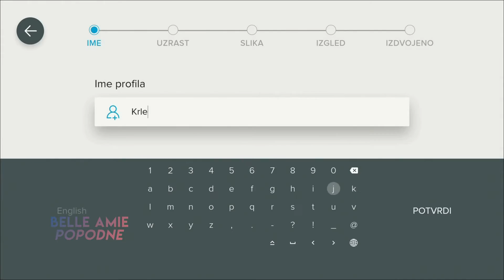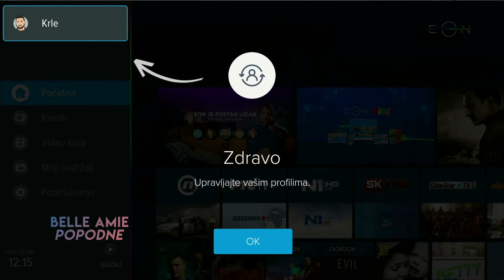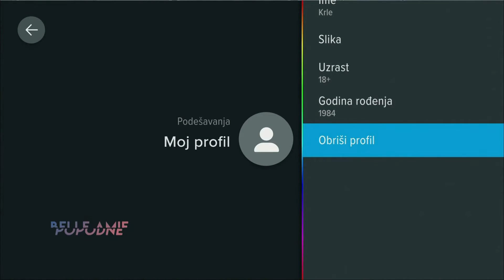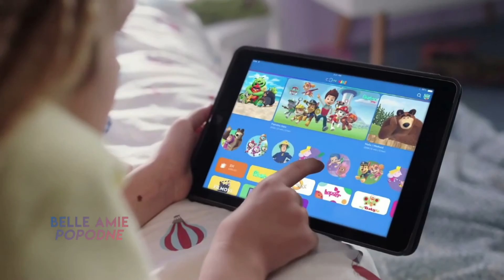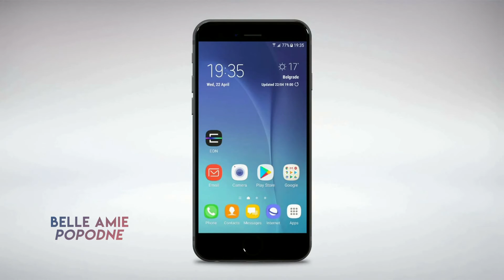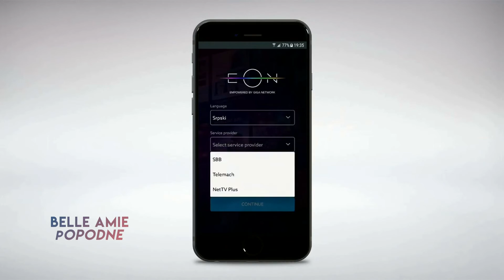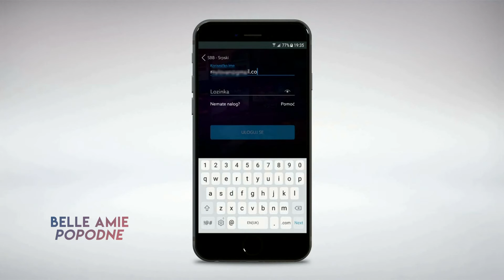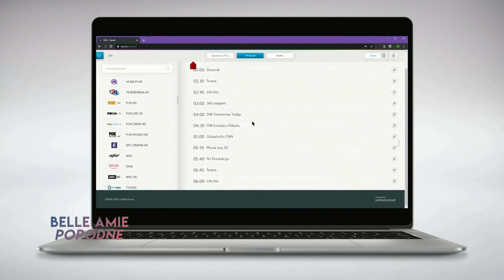BA Popodne sa Vladimirom Milovanovicem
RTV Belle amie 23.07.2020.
emisija: Belle amie popodne
autor i voditelj: Marija Milijić
gost: Vladimir Milovanović, direktor prodaje i korisničkog iskustva SBB